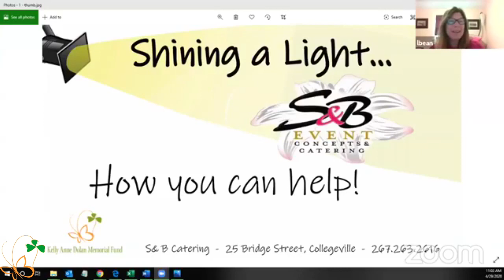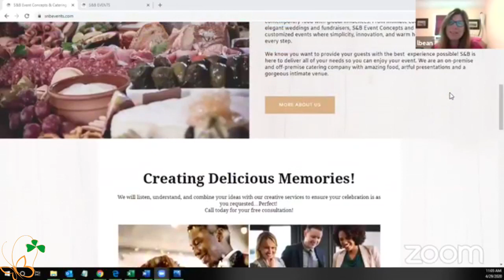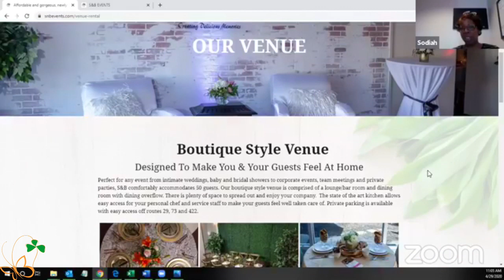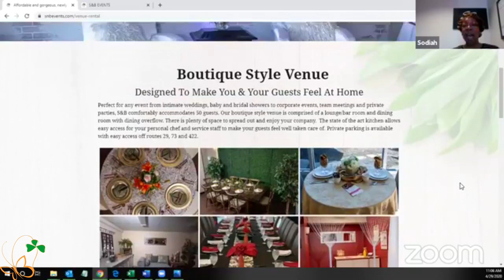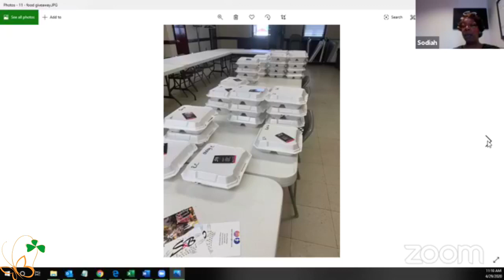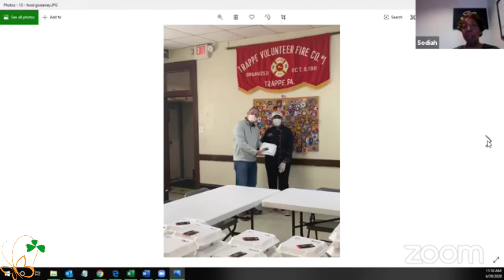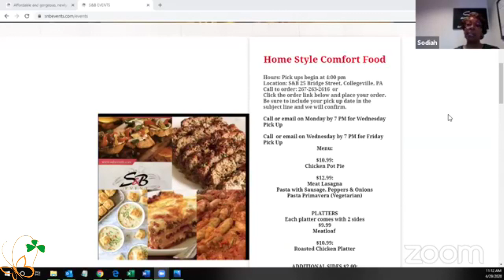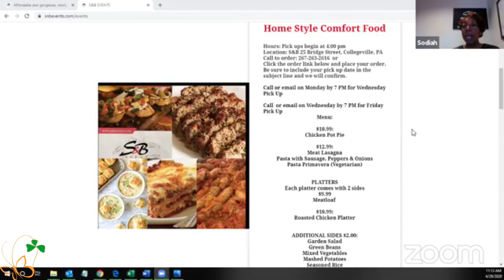Shining a Light on S&B Event Concepts & Catering - The Kelly Anne Dolan Memorial Fund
The Kelly Anne Dolan Memorial Fund is SHINING A LIGHT on amazing local businesses who’ve supported our fund and now need support from all of us.  Today’s guest is Sodiah Thomas… she is the founder of S & B Event Concepts and Catering.